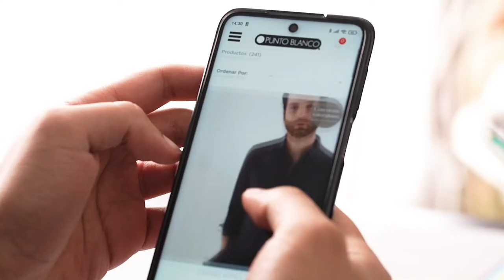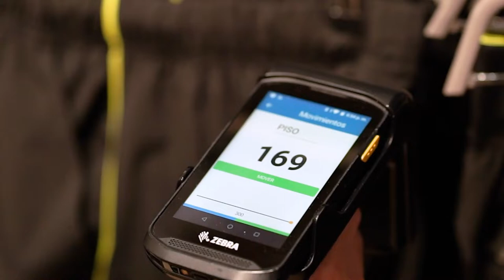Crystal, a Colombian Retailer Creates Smart Stores with Zebra RFID Solutions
Crystal equipped 20 stores in Medellín, Colombia with a Zebra RFID solution to create Smart Stores. Upon implementing a wide variety of Zebra RFID, barcode scanning, and mobile computing technologies, Crystal has streamlined its inventory management processes, improved its customer service, and has received 100% satisfaction from its employees.